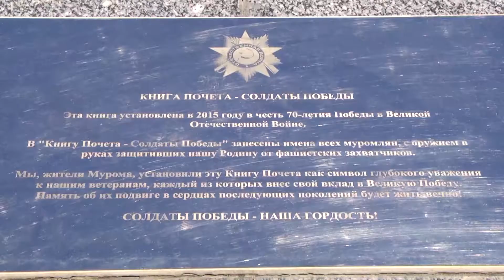День памяти и скорби